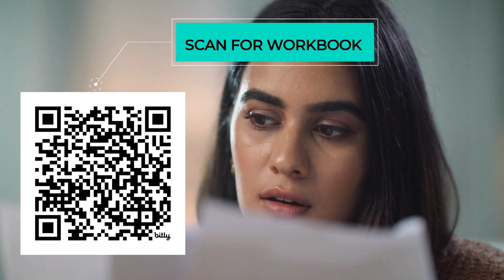STOP Wasting Time on Bad Grant Proposals Learn from My Mistakes!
Tips, strategies, and course offerings to help expand your business in the areas, of leadership, time management, AI and IT,  personal and professional development.

 Specialized knowledge in the topics of government contracting, overages, proposal writing, soft-skills and more.  Strong leaders learn more!  BE. SMART.

SMART2GO Training® Publications

📖Tax Sales Overages Overflow®

📖Overages Overflow® A Smart Checklist

📖The Golden Ratio Method™ - Trading the Stock Market  - Amazon #1 Bestseller

📖Money Manifesting Journal™

**FREE online courses where you can get a Certificate in the subject matter and boost your resume appeal!